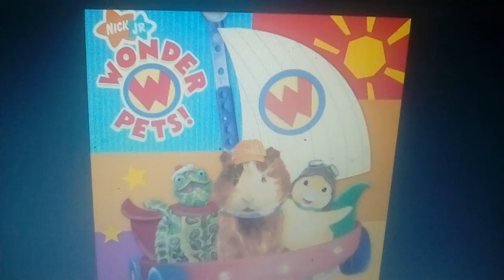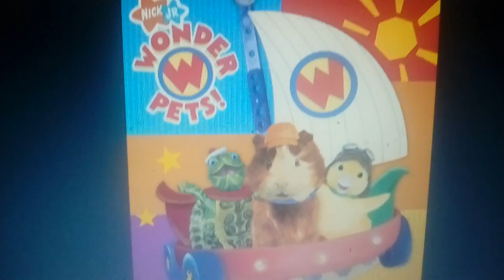Powerbirds Review/Rant/EPIC RANT!!!!!!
This show is nothing but a huge ripoff of Wonder Pets!